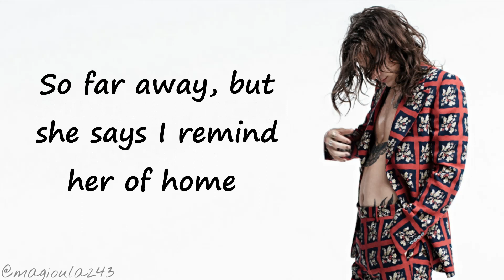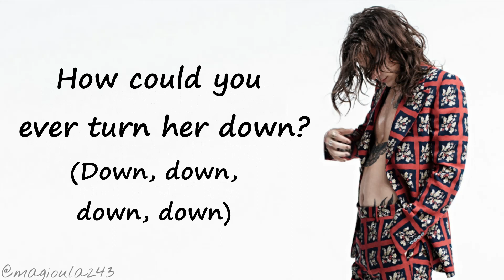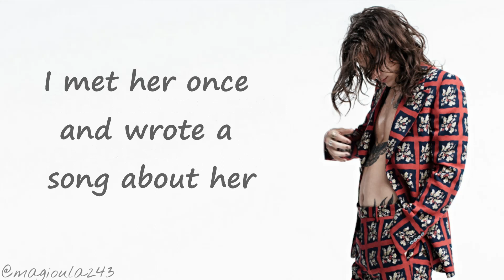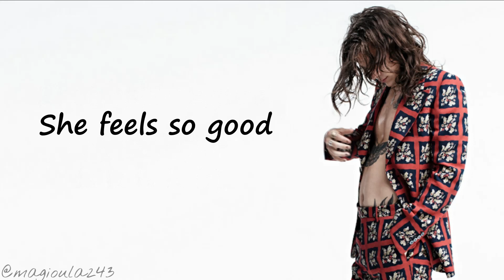Harry Styles - Carolina (Lyrics)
Stream Harry Styles (Selftitled) and Fine Line!

Enjoy x